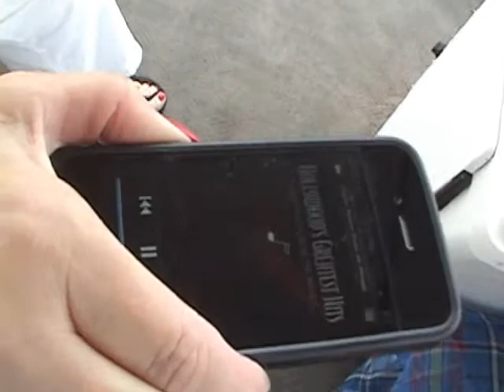Bob Kelley - Viking Funeral (Short Version)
The ashes of Bob and Charlotte Kelley are given a Viking funeral at Sister Bay in Door County, Wisconsin.  July 24, 2010.